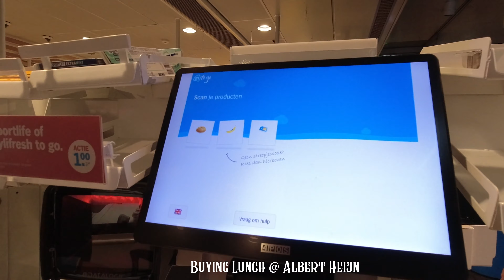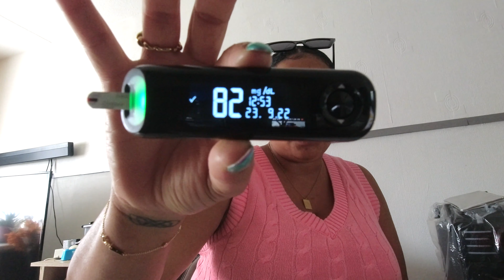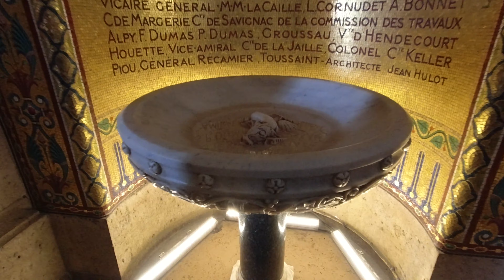Trying to live my best life with Diabetes✨🥰 ｛from Belgium🇧🇪, to the Netherlands🇳🇱 and Paris🇫🇷﹜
Today's video is Road trip vlog from Belgium, to the Netherlands and to Paris🇫🇷  I'm also trying to live my best life with my new diagnosis of Diabetes! Because life goes on and I need to learn how to still enjoy all the things I love to do with this disease!

Grab a snack and check out how it all went!

xoxo
Jennyfer Ross

Chapters:
00:00 In today's vlog
00:48 Travelling to the Netherlands
01:46 Intro & Arrived in the Netherlands
04:04 Measurements and Lunch
05:45 Grind time!! Working the late shift
07:17 The next day
08:53 En Route to Paris
10:18 Montmartre & Sacré-Cœur
14:36 Eifel Tour
18:15 Self care & chit chat
22:02 Girl Talk
27:32 The next morning
29:17 En route to Sarcelles
30:51 Sunday Market Sarcelles
32:07 Off to find Mac Donalds
35:41 En Route to The Netherlands
36:10 on my way back home🏡

s o c i a l s

*:･ﾟ✧*:･ﾟ✧
f a q
⊹  ethnicity - Antillean (YDK) (Curacao)
⊹  editing - final cut pro x
⊹  camera - Osmo action mark I
⊹ location: Antwerp Belgium Europe

.｡*ﾟ+.*.｡   thank u for watching Amiga's. See ya in the next one, ily!　ﾟ+..｡*ﾟ+

xoxo,
Jennyfer Ross

🏷 used:
Trying to live my best life with Diabetes✨🥰 ｛from Belgium🇧🇪,to the Netherlands🇳🇱 and Paris🇫🇷﹜,A weekend in Paris,Things to do in paris,travelling to paris by touringcar,A fun weekend in my life,living my best life with Diabetes,Papiamentu vlogs,YDK vlogs,Curacao,Bonaire,Sint Maarten,Antilliaans,Jennyfer ross,Jennyfer ross vlogs,Girl talk,fun vlogs,lifestyle vlogs,a day in,a day in my life,a weekend in my life

sub count /4.763... Thank you so much, it means so much🤍:') Know that I appreciate you so much ❤️